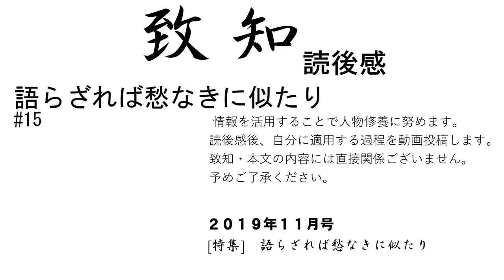語らざれば愁なきに似たり 【修養研鑽決断チャンネル】致知2019年11月号読後感#15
致知2019年11月号読後感#15#語らざれば愁なきに似たり

◆知行合一、胆識を育む　静思修養研鑽channel